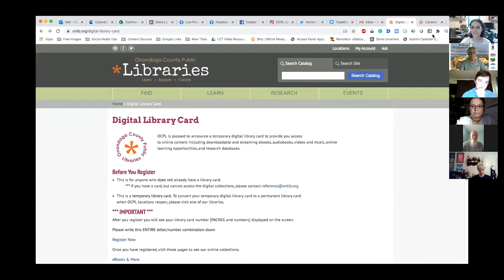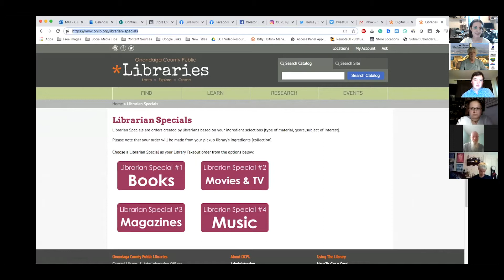SSITP 7 16 Show #12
1 Host- Ronnie Bell Welcome from SSITP Hello & SSITP 18th season
2 Co-Host- Cara Luddy Welcome from OCPL Hello & OCPL programming
3 Dominic DiCaprio Two Gentlemen, A2, S3, Launce
I have done weeping
4 Cayla Ross Sonnet 43 When most I wink
5 Simon Moody, Dominic DiCaprio  Henry VI, P3, A5, S6, R3 & H6 What, at your book so hard?
6 Ronnie Bell AMND, A4, S1, Oberon        Fierce vexation of a dream
7 Ben Hayes As You Like It, A2, S7        All the world's a stage
8 Simon Moody Comedy of Errors, Antipholous
Deep shame & great indignities
9 Ronnie Bell AMND, A4, S1, Bottom Bottom's Dream
10 Simon Moody vs Ronnie Bell, Dominic DiCaprio, Cayla Ross  Shakespeare Trivia Battle Royale #2 Challenge yourself